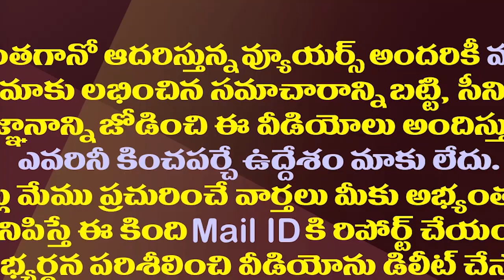వైసీపీ Vs టీడీపీ..ఏడాది ముందే హీటెక్కిన మంగళగిరి| TDP Vs YCP| Political Heat Creates In Mangalagiri